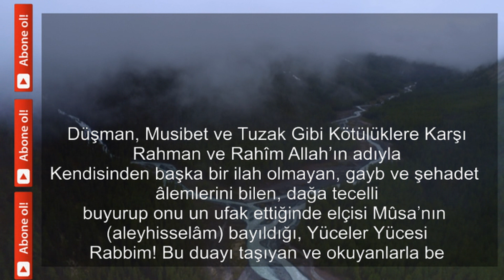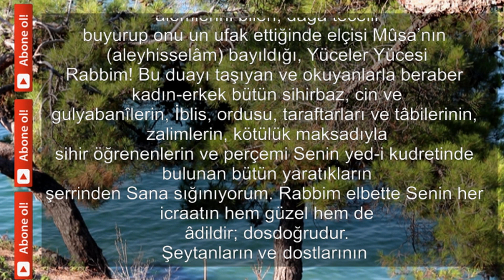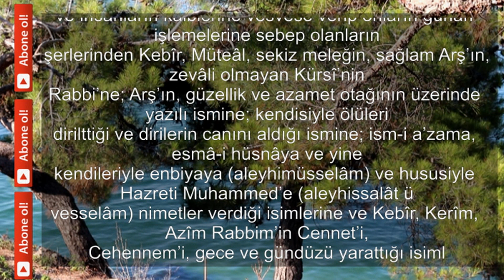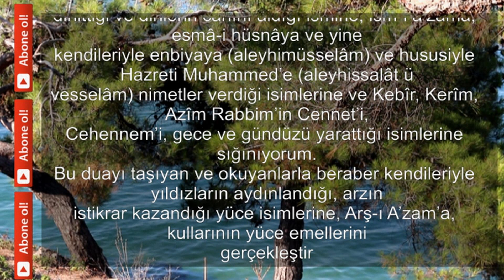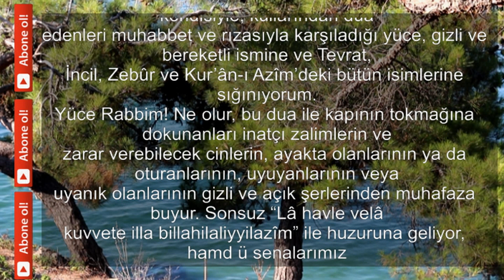BELALARDAN VE KÖTÜ İNSANLARDAN KURTULMA DUASI